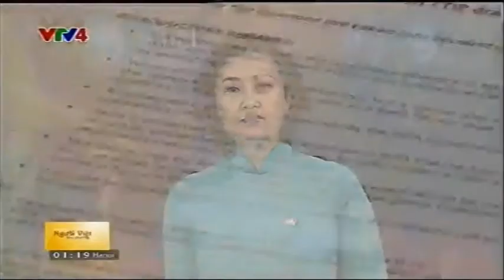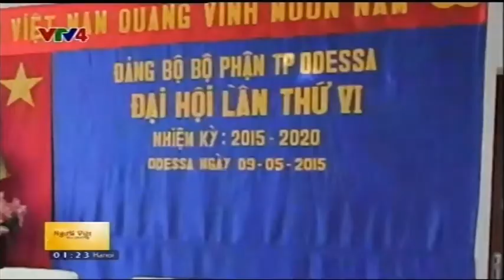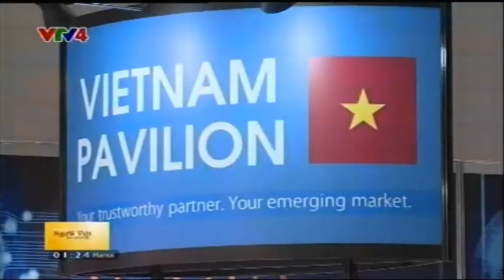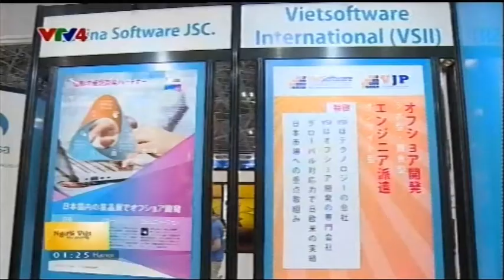Người Việt bốn phương - 15/05/2015